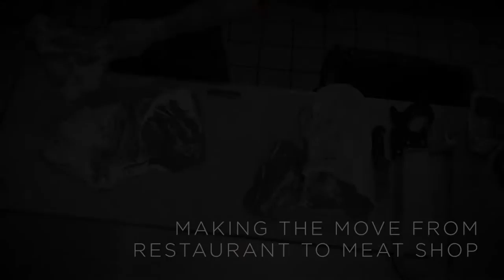Epicurean + Erik Sather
Epicurean sat down with Erik Sather, owner and butcher at Lowry Hill Meats in Minneapolis. We find out why he went from professional kitchens to running a meat shop, why he values family farms, and what drives him to keep coming into work.